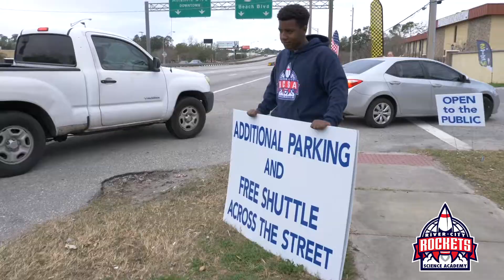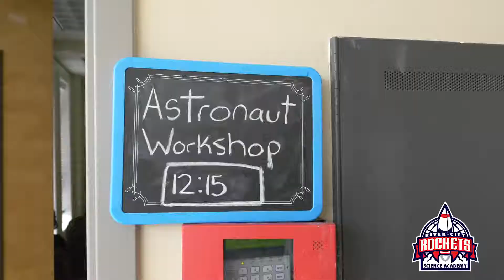2019 FL STEM and Health Expo